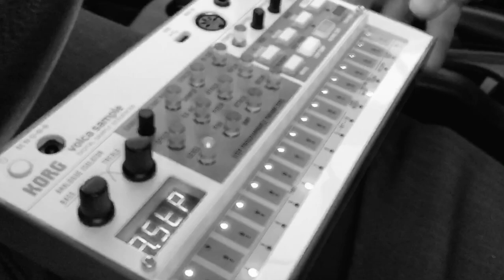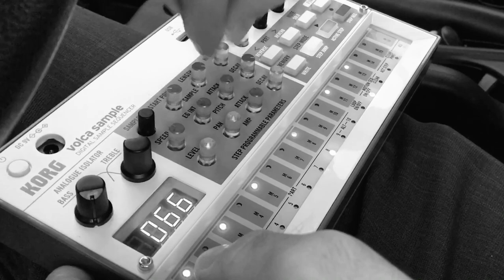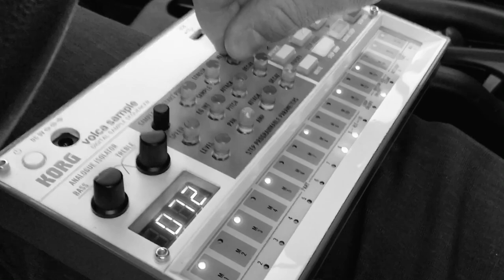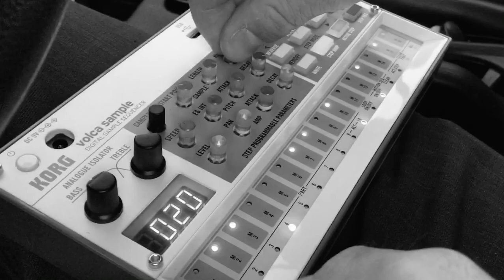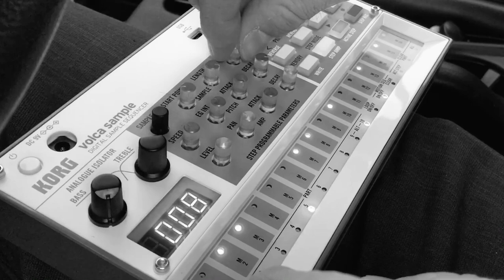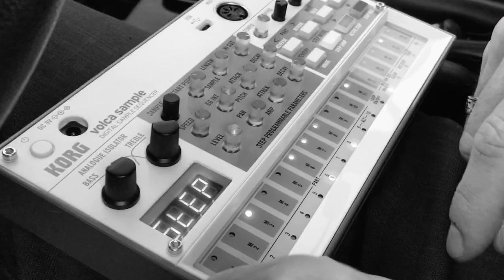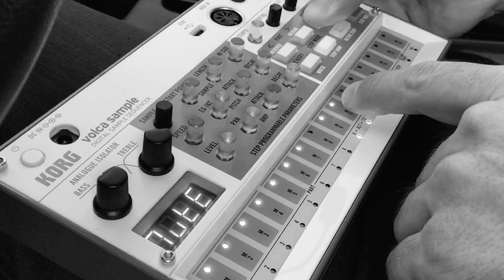Korg Volca Sample Car Jams! 05